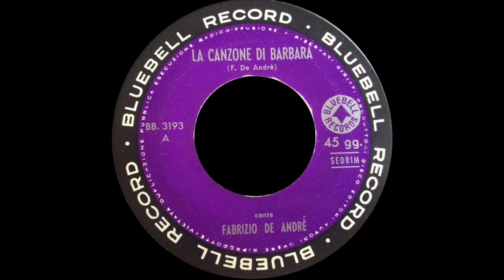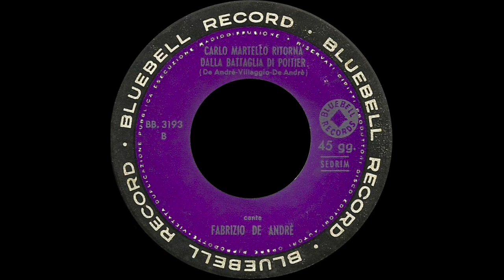Fabrizio De André - 'La canzone di Barbara/Carlo Martello...' - (45 giri - BB 3193 Bluebell Records)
'La canzone di Barbara/Carlo Martello ritorna dalla battaglia di Poitiers' (BB 3193) è un singolo di Fabrizio De André, pubblicato nel 1968 con l'etichetta Blebell Records.
Lato A
1. 00:00 𝘓𝘈 𝘊𝘈𝘕𝘡𝘖𝘕𝘌 𝘋𝘐 𝘉𝘈𝘙𝘉𝘈𝘙𝘈
Lato B
2. 02:09 𝘊𝘈𝘙𝘓𝘖 𝘔𝘈𝘙𝘛𝘌𝘓𝘓𝘖 𝘙𝘐𝘛𝘖𝘙𝘕𝘈 𝘋𝘈𝘓𝘓𝘈 𝘉𝘈𝘛𝘛𝘈𝘎𝘓𝘐𝘈 𝘋𝘐 𝘗𝘖𝘐𝘛𝘐𝘌𝘙𝘚
Note:
• “La canzone di Barbara” è in sol# minore anziché in la minore come nelle successive versioni e manca dell’assolo di chitarra dopo le prime due strofe.